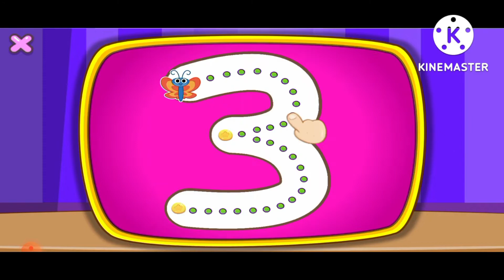1234 baby books, kids education#kidsvideo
1234 baby books, kids education#kidsvideo